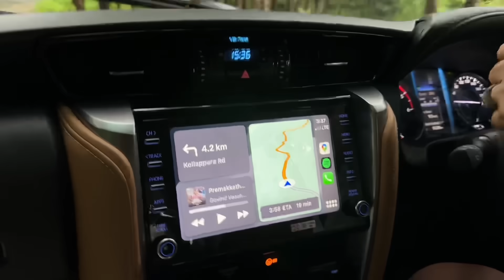MOST AWAITED STAYCATION VLOG:) | FT: HUSBAND